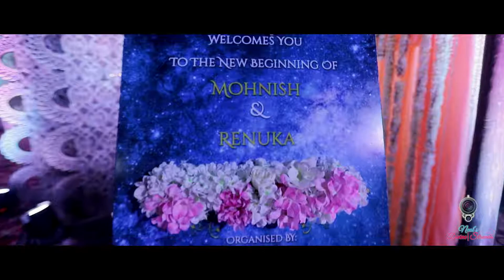Mohnish & Renuka | Short Wedding Film | Neal's Divine Strands | 9713329218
He stole my heart, so I’m stealing his last name💕📸

Credits :
Shot By - Team NDS
Edited By - Team NDS

16:35 mm f/4
24:70 mm f/2.8

Event By: Neal's Divine Strands
Photography : Neal's Divine Strands
Team : Neelansh Jain